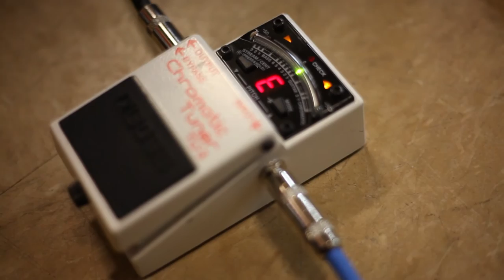Gospel Story - Matt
Matt Caterer shares his Gospel Story.